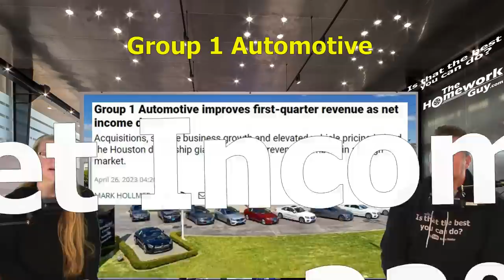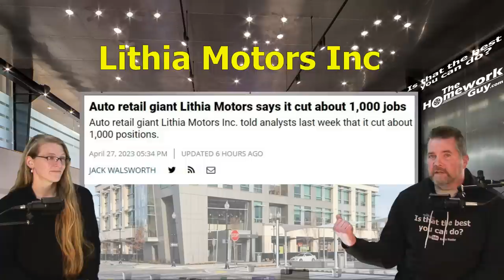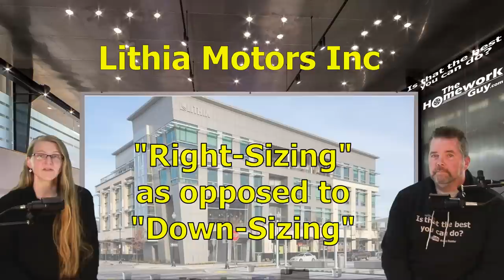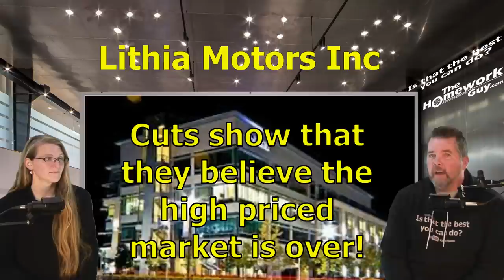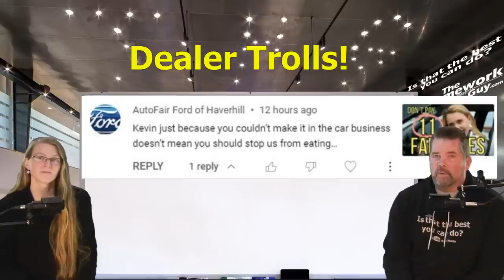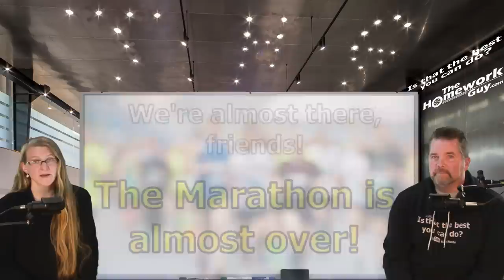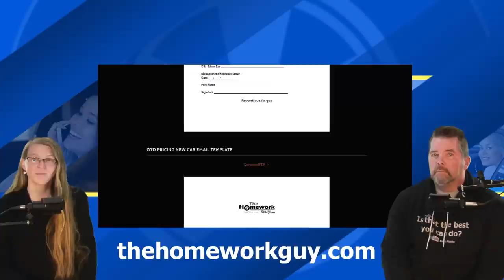PUBLIC CAR DEALERS REPORT BIG PROFIT DROPS IN 2023: Signaling a Car Market shift! The Homework Guy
Public Dealers are seeing Profit drops in the 20+% range! We rely upon many different types of reports on the CAR MARKET. The Public Dealers are a great resource because they publish their financial results. Those numbers tell us volumes about the Car Market, and where Prices are headed.

A CAR DEALER WANTS TO:
1. SELL every car for the Highest Possible Price.
3. LOAD every Car Deal full of Fees and Finance Products.
4. OFFER Lowball numbers on every Trade Vehicle.

THE HOMEWORK GUY TEAM (THG) HELPS CAR BUYERS TO:
1. BUY a Car from Dealers or Private Party Sellers at the Lowest Price.
2. PAY Cash or Finance with their own Bank or Credit Union.
3. DECLINE Dealer Fees and Finance Products.
4. TRADE / SELL their current vehicle for the Best Value.

1. What you need to know before buying a car.
2. Information you need when buying a car at a dealership.
3. Benefits of Buying a Car from a Dealership or Private Party.
4. Questions to ask at a Dealership
5. Car buying tips and tricks from the experts
6. How to Buy and Pay for a Car with Cash
7. Using Carmax, Edmunds, TrueCar, Autolist, or Kelley Blue Book for Car Pricing Info.
8. Buying a Car out of state.
9. Taking Control of the entire Car Buying Process.
10. What to do if Scammed.
11. Illegal things Car Dealers can do.
12. Understanding Dealer Financing Tricks
13. How to Avoid Dealer Scams.
14. Reactions to Sales Training conducted by Car Trainers.